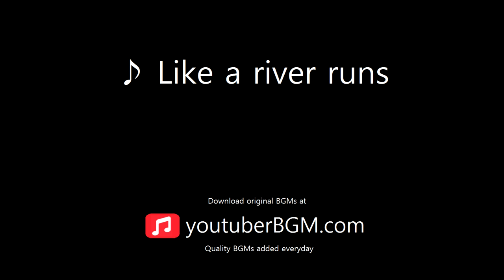[ youtuberBGM.com ] Like a river runs